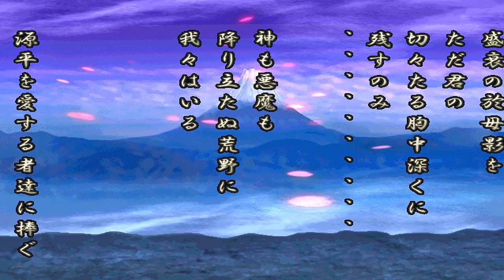Genpei Tou Ran [ 源平闘乱] Game Sample - PC/Doujin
Genpei Tou Ran (or "The Genji and Heike Fight War") is a fighting Doujin game based around Namco's odd oldie Arcade game, Genpei Toumaden (or Genpei Touma Den / "The Genji and Heike Tale of the Demon's Demise"). The series has had little exposure outside of Japan, with the original game being released in the compilation "Namco Museum Vol. 4" as "The Genji and the Heike Clans", its PC-Engine sequel being released in the U.S. under the title of "Samurai Ghost", and a cameo of the main character (a resurrected "Taira no Kagekiyo") is seen in Tales of Eternia (A.K.A. "Takes of Destiny II"). You can read more about Genpei Toumaden at:

To say that this game's creation is odd would be an understatement; after all, with all the stuff you could have reinvented into a fighting game, a mildly successful action game from the mid 80s would seem pretty low on the priority list, but the devs' (Team Neo-Kogume) enthusiasm shows as the game is surprisingly faithful to its origins and pretty authentic with detailed new character models, nice stage designs, and an expanded plot. While not as unusual as, say, making a fighter out of "Necros no Yousai", you gotta give the team a lot of credit. The fighting is fairly simplistic in the sense that characters have three primary attack buttons and a deflection button to ward off attacks with little in the ways of consecutive chain attacks and combos (barring four characters or so), with the devs opting for a more classic approach. Each character has at least three super specials and fight through various stages while interacting with other characters. The game's final boss is an EX-Version of "Minamoto no Yoritomo", who is a playable character but features SNK Boss Syndrome in Story Mode where his attacks are multiplied by three and he has a more powerful ultimate attack.

The graphics and animation are okay; some things look a little odd, but are generally pretty good. What helps this game shine is the dynamic backgrounds; few FM games put much detail into the stage designs and focused primarily on the characters (if anything), though there were some exceptions like the Morning Musume Fighter (Battle Festival), Vanguard Princess, and Super Cosplay Wars. The audio is laughable in the sense that it mainly recycles the old-school bleeps and bloops of yesteryear with basic .midi themes and low-quality digitized voice samples, similarly to Necros no Yousai. Strangely, it doesn't bother me for the most part and I somehow got used to it... it's less obnoxious than NnY anyway. Overall, it's pretty good though. The game is quite large... about 800MB uncompressed, and comes with a Normal and Hard version. You can get the game at:

This is a video of the game in action. I somehow beat it on my first run, so I kept the whole thing, lol. Enjoy.